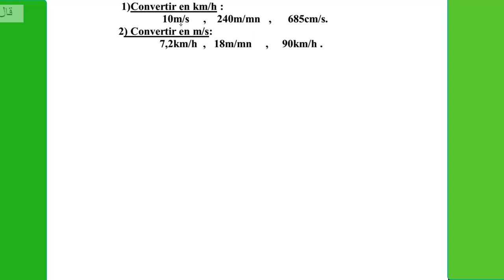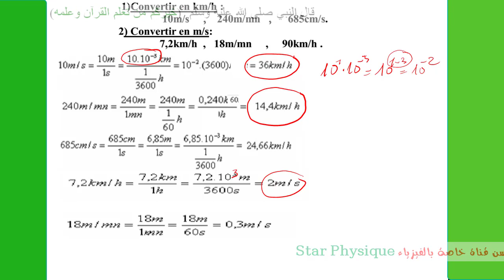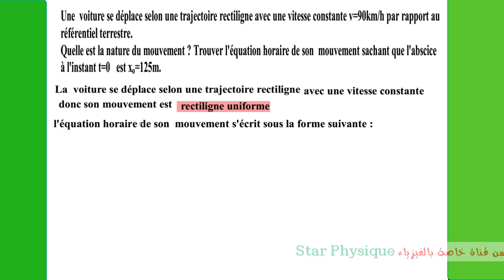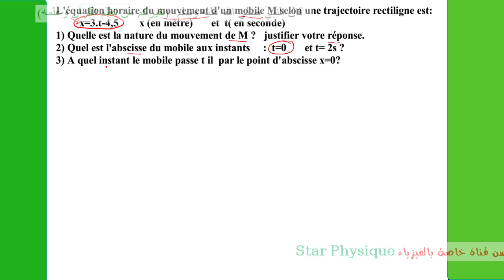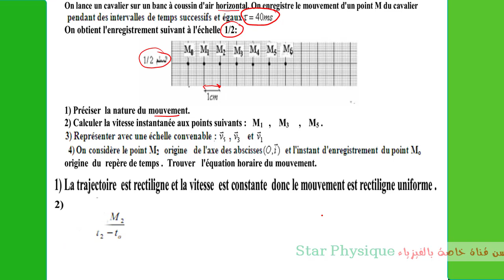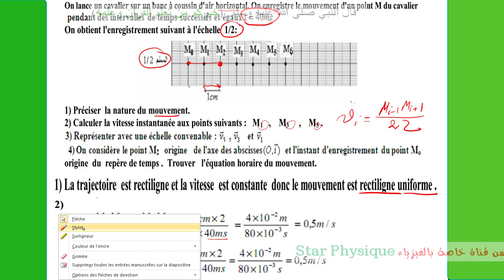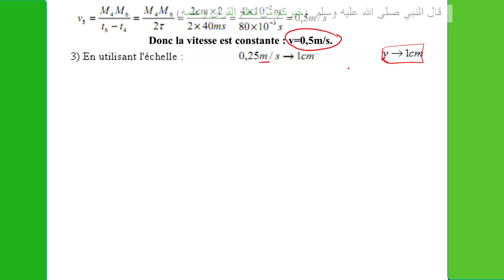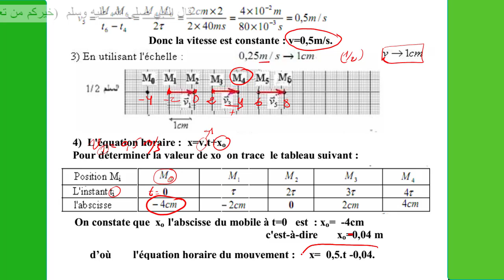تمارين درس الحركة exercices de mouvement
تمارين درس الحركة جدع مشترك علمي دولي